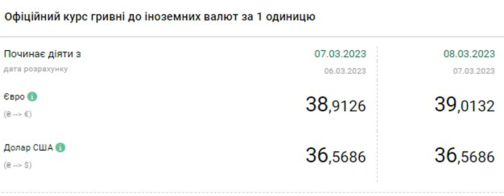Доллар продолжает дешеветь: актуальные курсы валют в Украине на 8 марта.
Курсдоллара КурсНБУ В обменных пунктах Украины сегодня, 8 марта 2023 года, курс доллара в продаже упал на 10 копеек до 38,75 гривен за доллар. Курс евро упал на 25 копеек до 40,85 гривен за евро. Об этом сообщает РБК-Украина со ссылкой на данные мониторинга рынка. На наличном рынке средний курс доллара по Украине составляет:. покупка - 38,20 грн (38,35 - 7 марта). продажа - 38,75 грн (38,85 - 7 марта) за доллар. Средний курс евро составляет:. покупка - 40,15 грн (40,30 - 7 марта),. продажа - 40,85 грн (41,10 - 7 марта) за